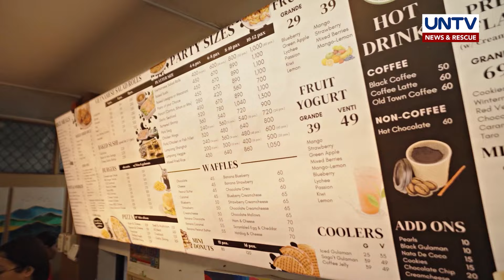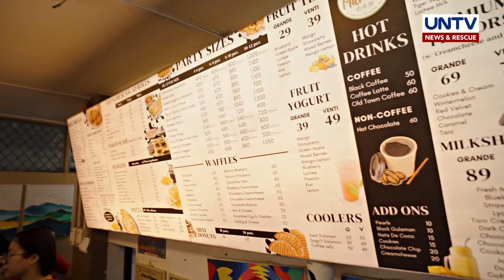International Dishes sa abot-kayang halaga? Dayuhin ang House of Us sa Valenzuela City! | Food Trip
Naghahanap ka ba ng restaurant na nag-aalok ng iba't ibang international dish sa abot-kayang halaga?

Sa Valenzuela City ay may matatagpuang isang kainan na nagooffer ng Vietnamese, Japanese at Filipino dishes! Di mo na kailangan mag-restaurant hopping.

Ating samahan sina Joshua at Ian sa pagpunta sa natatanging restaurant na ito, ang House of Us.